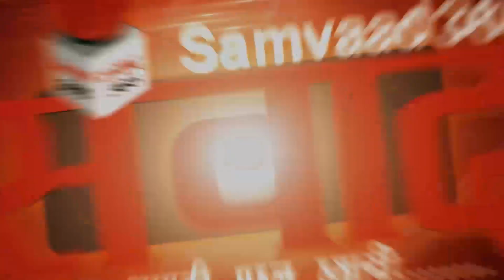देखिए उत्तराखंड की खास खबरें SAMVAAD365